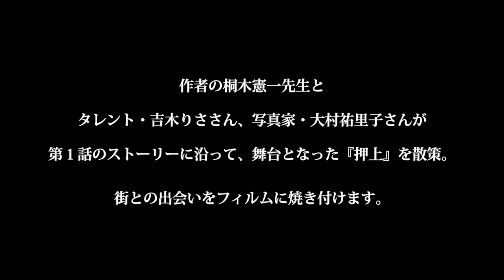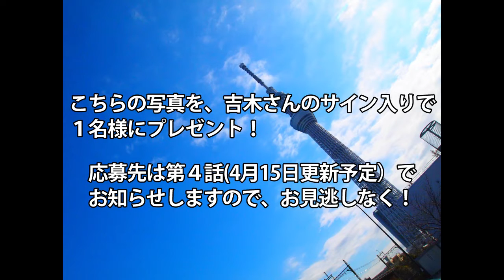第2話【東京シャッターガール】桐木憲一×吉木りさ：フォト散歩企画〜押上の塔〜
作者の桐木憲一先生と写真家・大村祐里子さん、タレント・吉木りささんが第１話のストーリーに沿って、舞台となった『押上』を散策。
街との出会いをフィルムに焼き付けます。
第2話では、スカイツリー付近の橋上から撮影を敢行。
大村さんのアドバイスにも大注目です！